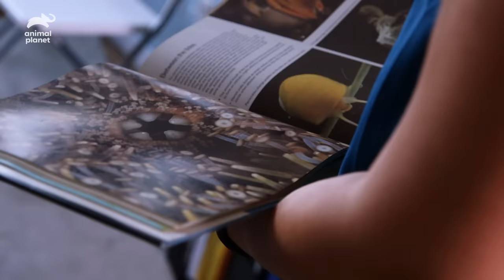A Botfly Larvae Under Her Skin?!? Woman Mistakes It For Ingrown Hair | Monsters Inside Me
From Season 5, Episode 6: There's a Worm Crawling in My What?
Kirsten thinks a bump on her leg is an ingrown hair but it's actually a botfly larvae!